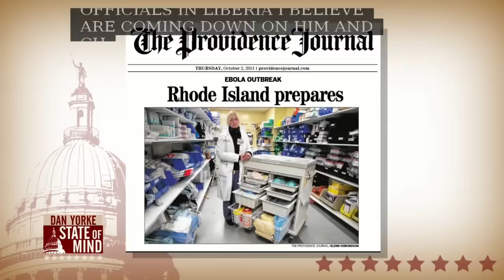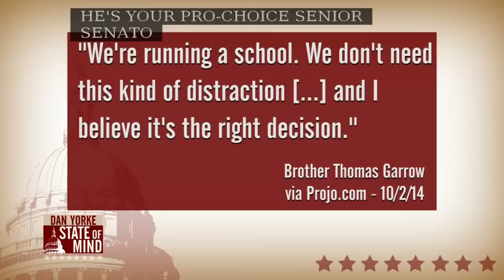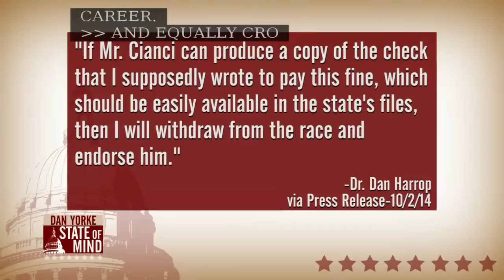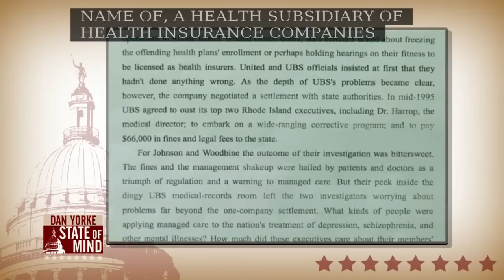10/2: Gary Sasse on State of Mind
10/2: Gary Sasse on State of Mind